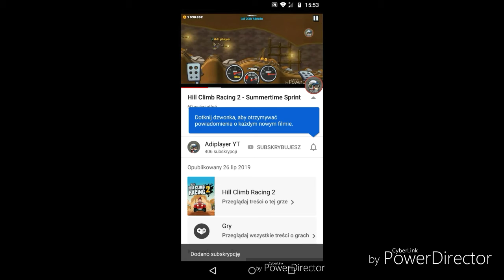Hill Climb Racing 2 - New Update - Moon Map 🌑